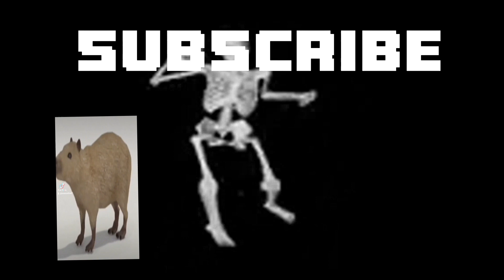new outro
sorry for posting two videos with the same name